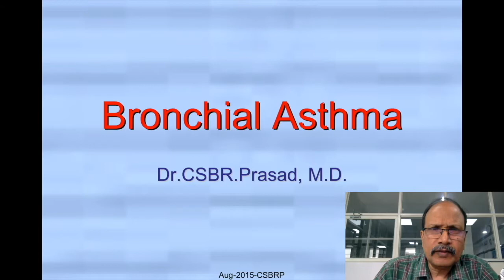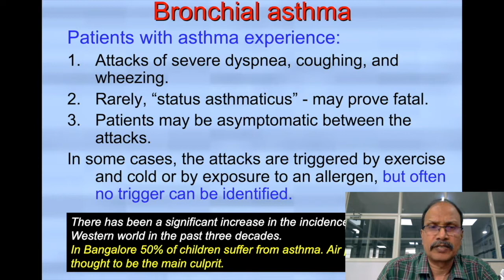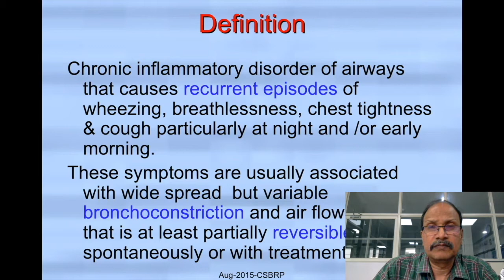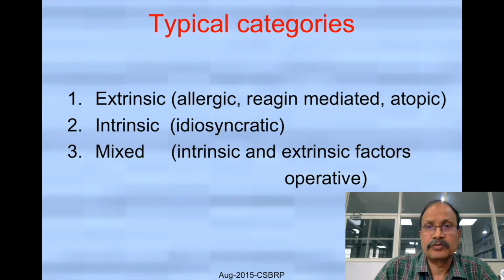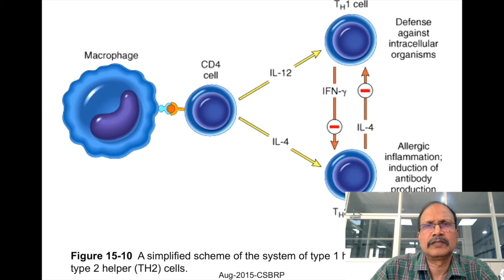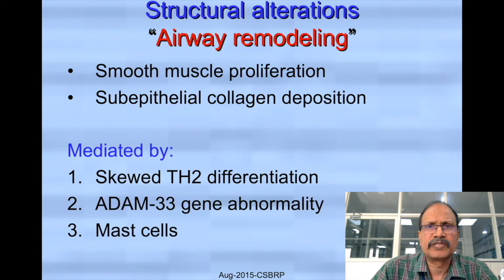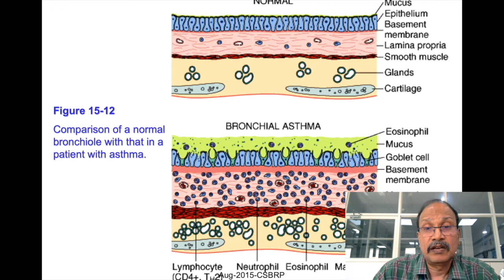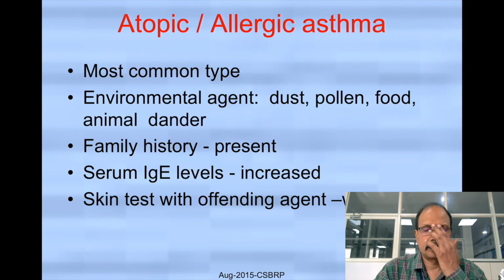Asthma - Bronchial Asthma Definition and Pathomechanism